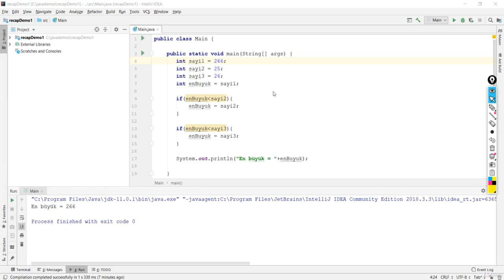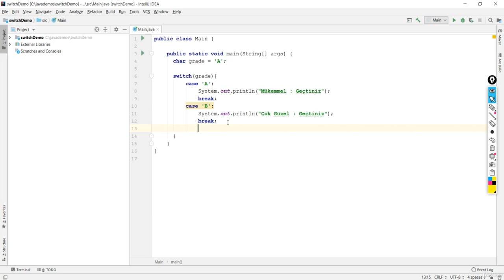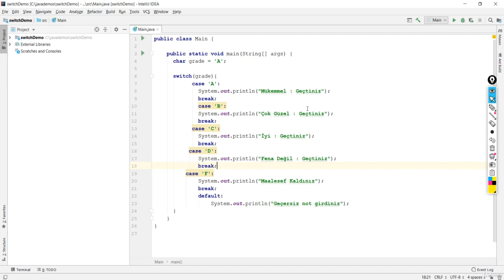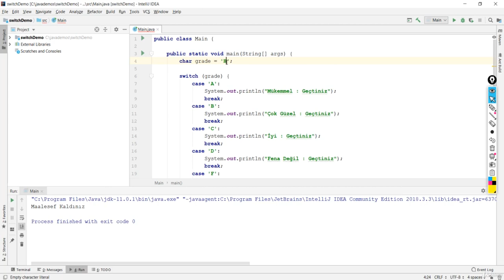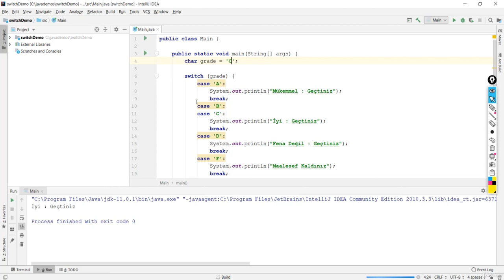Java Dersi 10 : Switch Bloklarıyla Çalışmak